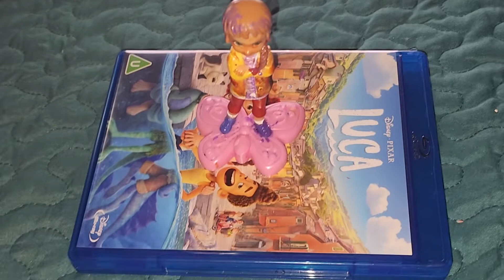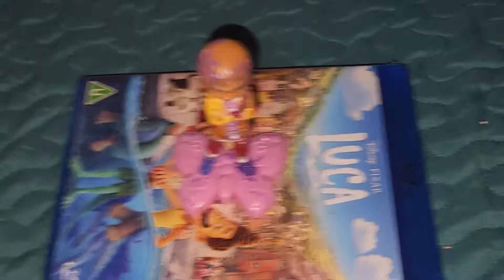chuck e cheese live show Chuck e cha cha Afternoon fun break audio version